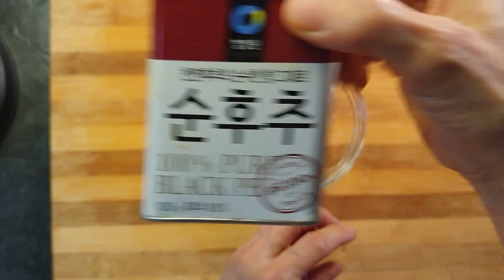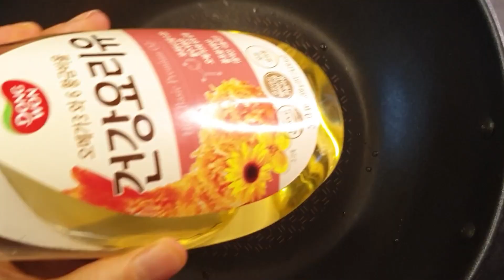Korean food "Dumplings and cucumber salad"koreanfood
Korean food "Dumplings and cucumber salad"
Dumplings and cucumber salad are great choices for enjoying Korean food and can be enjoyed with family and friends.

*Ingredient*
dumplings,
green onions,
minced garlic,
sugar,
oyster sauce,
sesame oil,
red pepper powder.
cucumber,
vinegar,
crab stick.